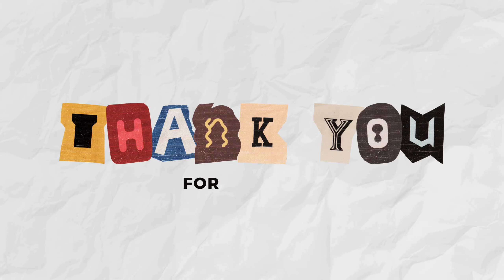CGT 2.0 | Ponen Longkumer | Musical Piece | 2024